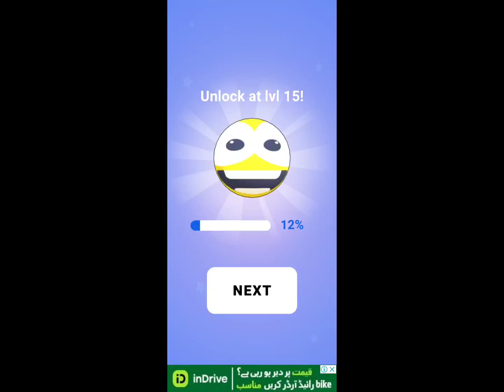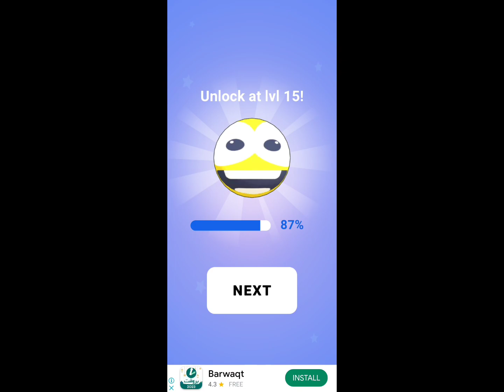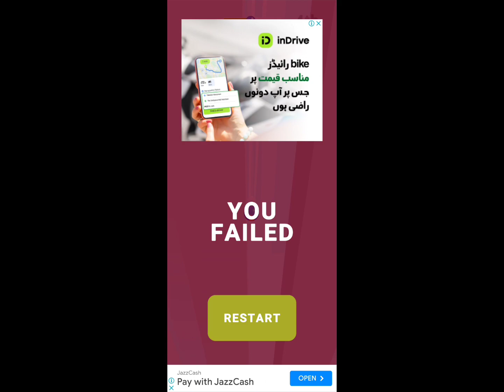How to play marble run enjoy.....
Hellow guys how are you feeling today.
ASSALAMUALAIKUM umeed karta o sab log tik hongay Allah ap sab logo ko hamesha hamesha Khushi ata farmai Ameen .
Link us in Facebook.